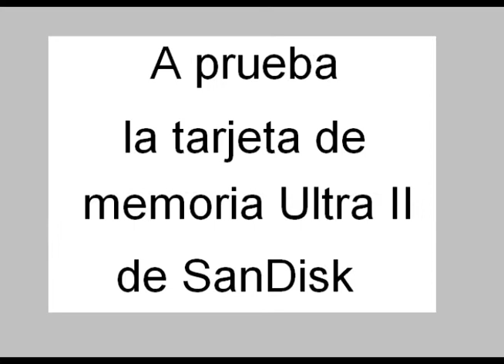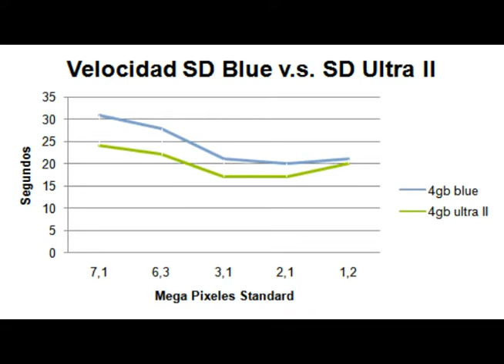090706 - A prueba la tarjeta de memoria SanDisk U II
Ernesto Fuentes de San Disk nos muestra por que es mejor, si vamos a tomar fotografías, contar con una tarjeta de memoria SanDisk UII; hace una muestra de su mayor velocidad respecto a los modelos estándar.